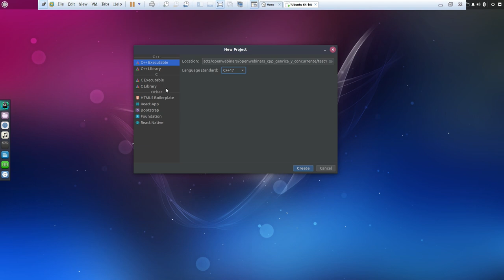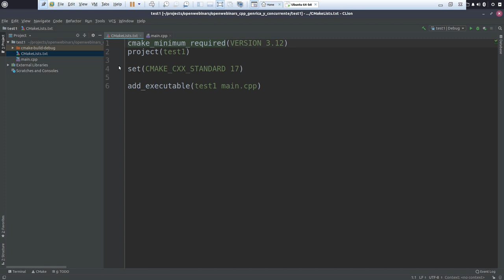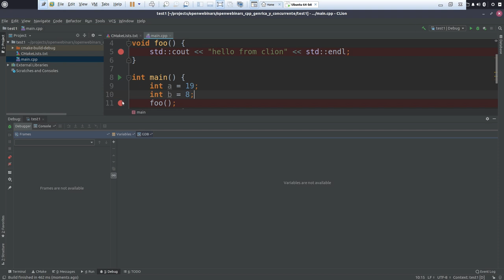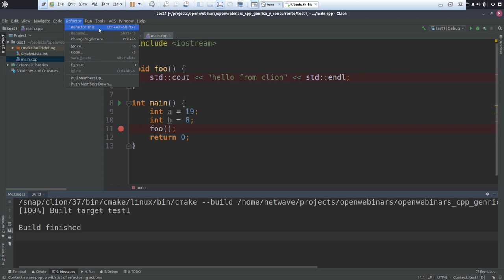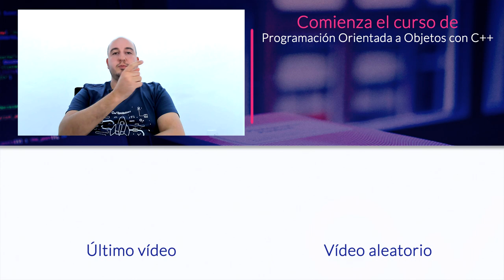CLION, IDE PARA PROGRAMAR EN C++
ÍNDICE:
1 # 0:17 Creación de un proyecto con CLion
2 # 1:04 Entorno de trabajo CLion
3 # 1:54 Editor de código de CLion
4 # 3:00 Debugger de CLion